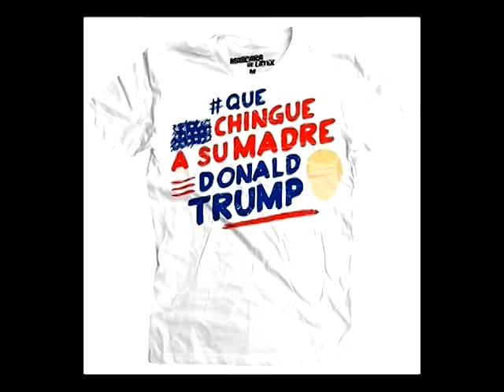SPOT 16 ANIVERSARIO CASA LONDON 2015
SABADO 7 DE NOVIEMBRE DEL 2015
LLEGA EL 16 ANIVERSARIO DE ALQUILADORA CASA LONDON
Y EL 6o ANIVERSARIO DE LAZARILLOS Y EL DIABLO
LA CITA ES EN JARDINES DE MORELOS MONTES B CALLE ANCHA
TE PRESENTAMOS EL CONCEPTO-LA REBELION DE LAS MAQUINAS VS LOS PEDROS
LLEGA EL LIDER-PEDRO PEREA LA CONGA
POR EL PLACER DE SER DON PEDRO PEREZ-SUPER DENGUE
LA MAQUINA DESTRUCTORA-SONIDO SIBONEY DJ MAYIN
LA MAQUINA DE LA SALSA-SONIDO PANCHO TEPITO
LOS 4 CON AUDIO
DESDE LA K BUENA Y SABADASO-EL GIGIO DE LA CALLE-SONIDO ESTELAR
ENTRADA GENERAL 40 PESOS---ECHAME LA MANO
ASISTE NO FALTES
dj adrian diaz-edicion en audio y video 2015